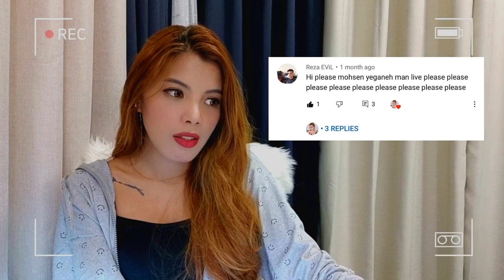MOHSEN YEGANEH - Man | Reaction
hello everyone’s  welcome again to my YouTube channel
Here we go I just want to share with you again my  reaction to mohsen yeganeh

see you on my next uploads  and vlogs :)